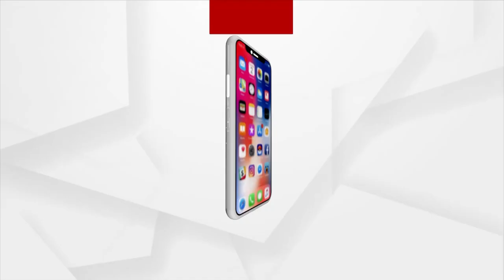India Wins Its First Gold Medal In Asian Games 2023 In The Men's 10m Air Rifle Team Category